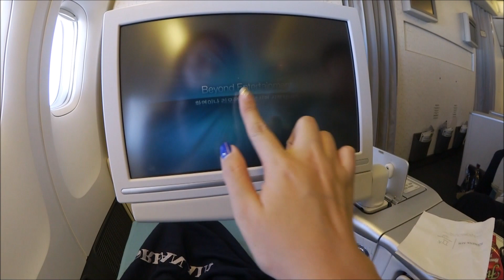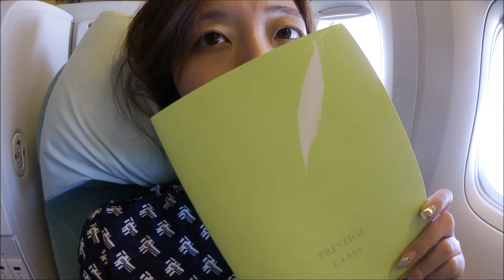Korean Air Business class KE671 review Incheon to Malaysia 대한항공 비지니스 타고 말레이시아로~! 비지니스 또탔졍!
Korean Air Business class review Incheon to Malaysia
대한항공 비지니스 또탔졍!

벤츠코리아 초청으로
로트트립으로 500km를 달려 말레이시아 국경을 넘어
싱가포르에 도착해 UMF를 즐겼습니다! 오예 _
Thanks to Mercedes-Benz